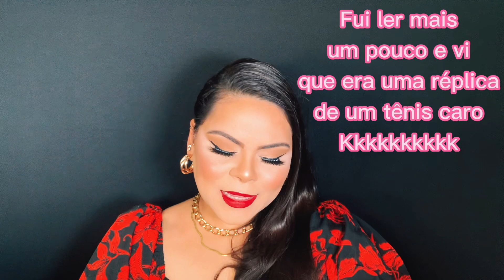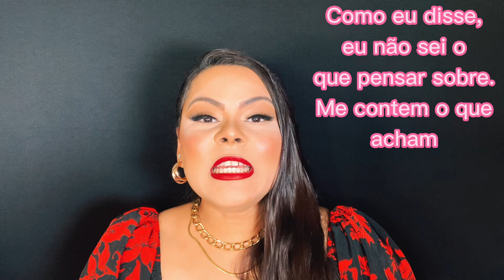SHOPEE : Comprinhas #81- Comprei Tênis, Bolsa de Marca e a Decepção Veio!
Oi genteeee!!! Tudo bem com vocês? Hoje trouxe comprinhas de produtos de marca que não deram muito certo, mas espero que gostem do vídeo!!!

NAS SUAS COMPRAS DA SHEIN ?

Então usem o meu Cupom CARLABR para ter 15%Off sem valor mínimo de compras e para ganhar mais R$10,00 Reais de desconto para compras a partir de R$100,00 se for sua primeira compra e R$10,00 Off para compras a partir de R$200,00 para clientes antigos, todas as vezes que vc comprar a partir de 200 reais, esse desconto entra automaticamente sempre!!!

QUER GANHAR R$5,00?

Se inscrevendo pelo link a seguir você vai  R$5,00. Fazendo compras entrando no site da CUPONOMIA para ser redirecionado por eles para as diversas lojas parceiras você ganha parte do seu dinheiro que você gastou de volta, e mais, além do cashback, sempre eles disponibilizam cupons de desconto de várias lojas (inclusive da Shopee😃) e outra coisa, você não precisa juntar R$50,00 para conseguir resgatar seu dinheiro como outros sites e apps do seguimento, não! No CUPONOMIA você já consegue sacar a partir de R$20,00 e olha, é o resgate mais rápido que conheço. Pega a dica!!!

Bolsa Chanel: Não existe mais...